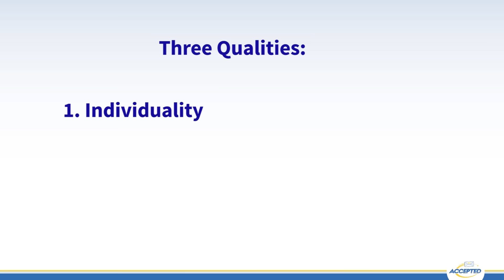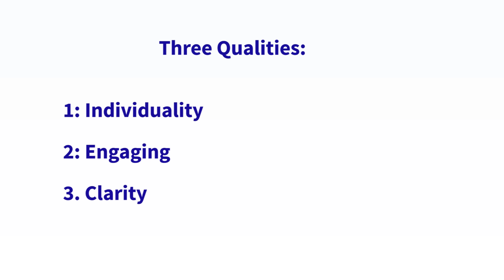3 Lessons From Sample MBA Essays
Sample MBA essays can offer a lot of insight on how to make your own application essays stand out. Learn how to make your MBA application outstanding with these 3 tips from Accepted.